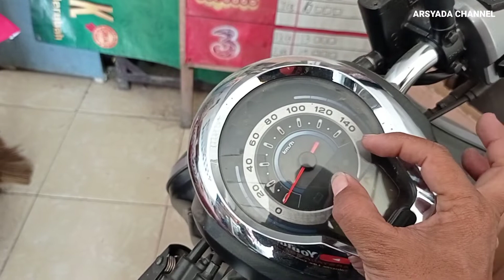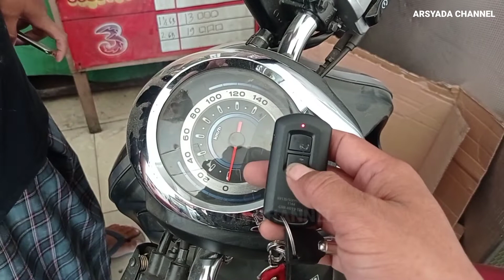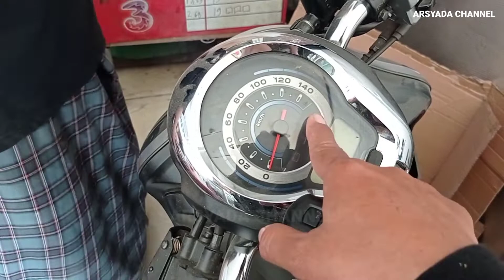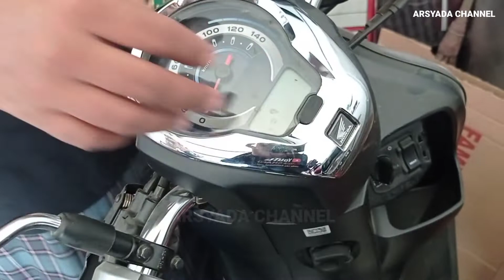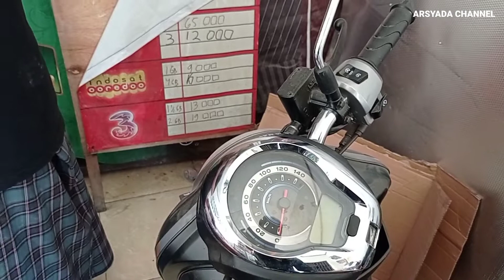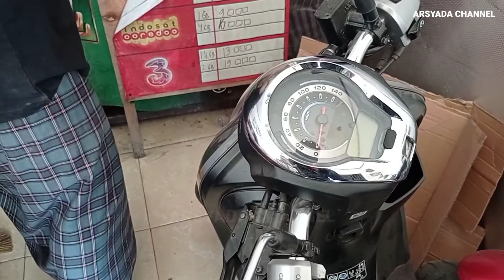CARA MUDAH MENGAKTIFKAN ALARM SCOOPY KEYLESS DAN CARA MENONAKTIFKAN ALARM HONDA SCOOPY KEYLESS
Cara mengaktifkan alarm honda scoopy KEYLESS dan cara menonaktifkan alarm honda scoopy KEYLESS ini sangat mudah dan praktis.
Munculnya indikator lampu merah berkedip adalah tanda alarm honda scoopy KEYLESS atau alarm honda scoopy prestige aktif.
Cara mengaktifkan alarm honda scoopy KEYLESS ini hanya mengaktifkan system dari sepeda motor saja.
Dan cara menonaktifkan alarm honda scoopy prestige hanya dengan menekan tombol atas pada remot.